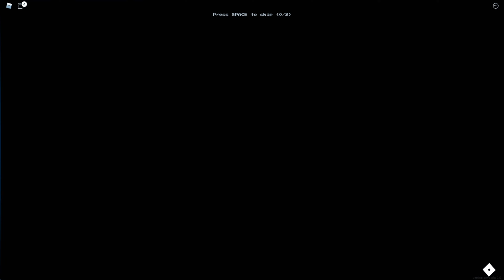Backrooms-The chase to Freedom (EP-3)